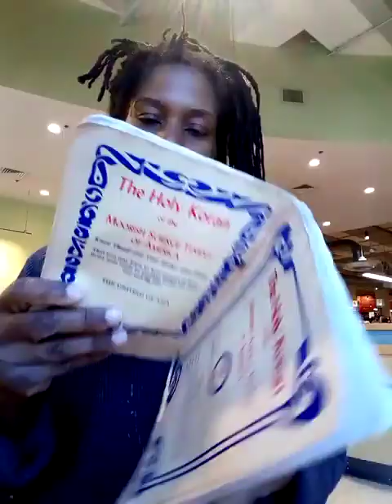Abasse Malik Beye Testimony(My Youngest son “19Years”) Being Spiritually Attack While He visit me…..

(Special Note-Remembering Seeing people around American Extended Stay with Hospital/Medical Uniforms)